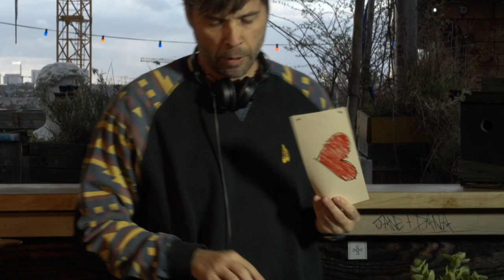Niconé @ Birdhouse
We welcome Niconé in the Birdhouse ❤️

Live from Berlin’s roofs. Thursday to Sunday. We host artsy live streams from airy places, home at Klunkerkranich Berlin. Tune in from 4pm to 7pm.

Tectum + Berlinlivestudio